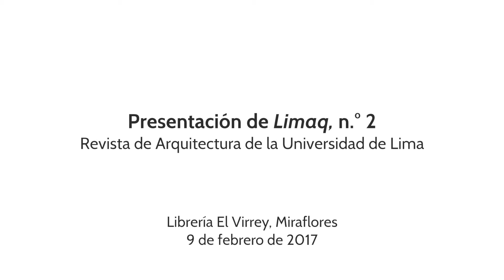ULIMA - Presentacion de la revista Limaq Nº 2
Con el fin de promover y difundir la investigación en arquitectura, la Carrera de Arquitectura y el Fondo Editorial de la Universidad de Lima presentó el segundo número de la revista Limaq, dedicada en esta ocasión a la conservación del patrimonio.